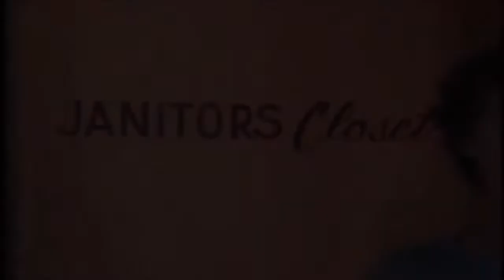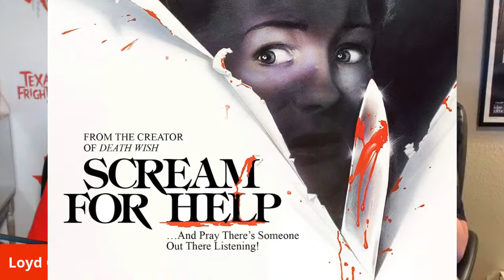1984: The Year in Horror Movies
Frightmare HQ Live discussion on 1984: The Year in Horror Movies! Flicks like Children of the Corn,  A Nightmare on Elm Street, Mutant, Rocktober Blood, Razorback, and many more!

Comment to let us know your favorite 1984 horror flick! 💀

Flick List -
Children of the Corn
Friday the 13th: The Final Chapter
Firestarter
The Toxic Avenger
Gremlins
The Hills Have Eyes Part II
Scream for Help
Mutant
C.H.U.D.
The Company of Wolves
Rocktober Blood
Purana Mandir
Silent Madness
Razorback
Silent Night, Deadly Night
A Nightmare on Elm Street
Night of the Comet
The Initiation